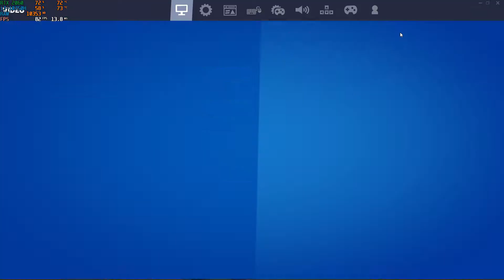FORTNITE | EPIC SETTINGS + DLSS QUALITY MODE | HP OMEN 15 (2020)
LAPTOP: HP OMEN 15.6"
MODEL: 15-EK0013DX
CPU: INTEL i7-10750H
GPU: NVIDIA GeForce RTX 2060 6GB
RAM: 16 GB - DDR4 SDRAM - 2933 megahertz
SSD: 512GB SSD + 32GB Optane
DISPLAY: 1920 x 1080 (Full HD)
REFRESH RATE: 300Hz